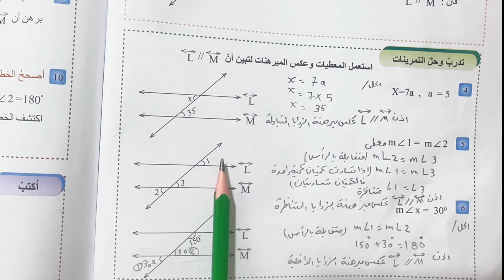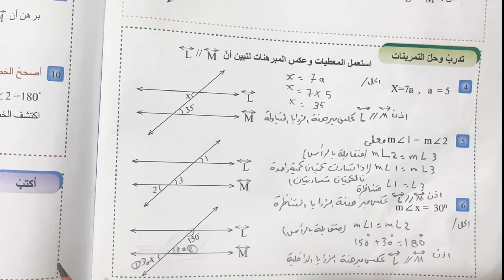تمرينات علاقة الزوايا والمستقيمات ص 100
حل تمارين،علاقة،الزوايا،والمستقيمات،رياضيات،الصف،الثاني،متوسط ،ص١٠٠، تمرينات، رياضيات، ثاني، المتوسط، تدرب وحل التمرينات،
الفصل، الخامس، الدرس، الاول، الفصل ٥ الدرس ١ ،